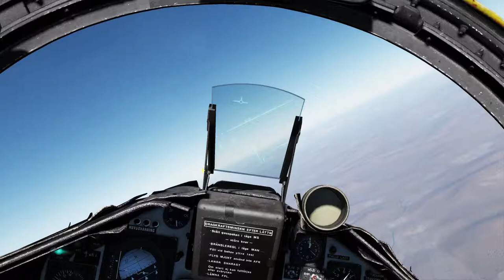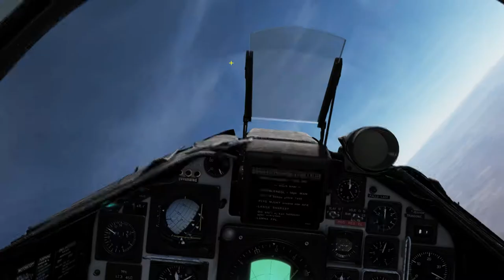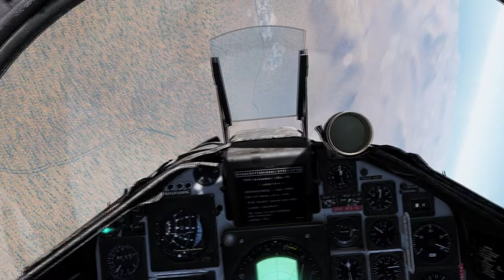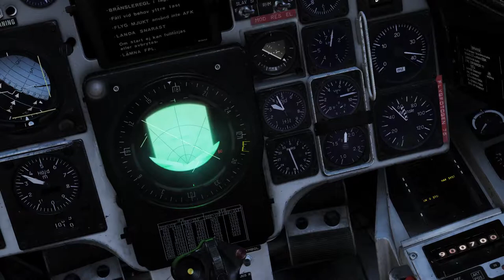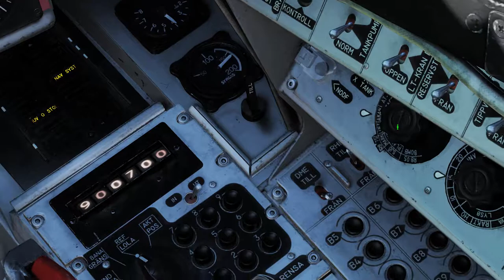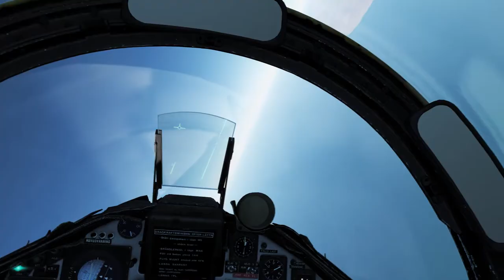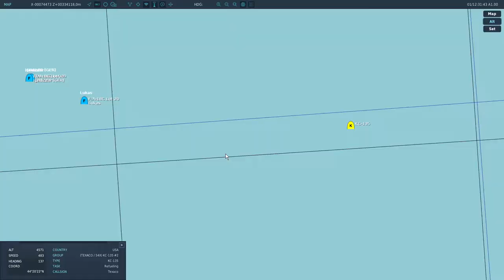DCS Multiplayer: Jaktsvep I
DCS AJS 37 Viggen Module
Callsign: "Shooter"

GEAR:
GPU:   ASUS GeForce GTX 1060 6GB
CPU:   Intel(R) Core(TM) i5-4460  CPU @ 3.20GHz
Memory:   16 GB RAM
Resolution:   1920x1080@144Hz

QPAD QH-90 Headset; QPAD 8K Mouse; QPAD MH-85 Keyboard;
Logitech G X52 Pro HOTAS Flight Control System